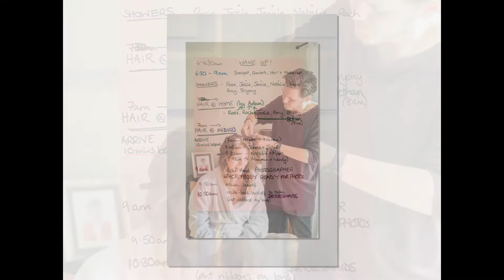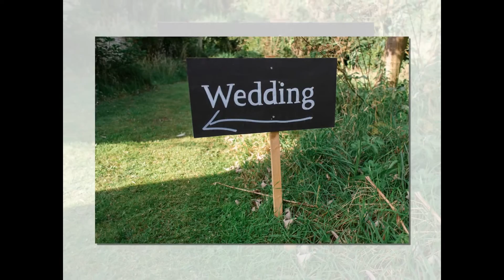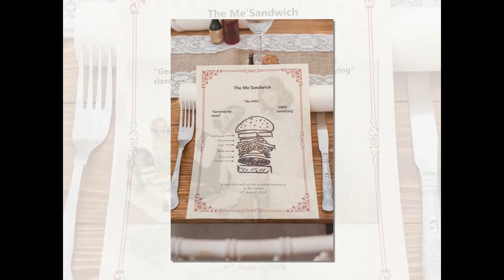Rosie and Joe's Scrivelsby Wedding.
Rosie and Joe's beautiful Lincolnshire country wedding, at St Benedict's Church and The Walled Garden on The Scrivelsby Estate near Horncastle.